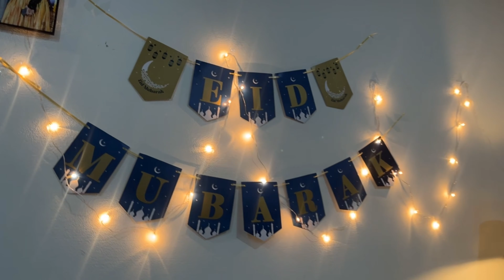Special Eoid Vlog Day 1 | Eid Mubarak to all | eid photoshoot day | bachon ko mili eidi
maher zain eid mubarak
mubarak
eidun mubarak
eid mubarak maher zain
mubbarak eid mubbarak
eidun mubarak maher zain
eid special poses for girls
photo poses for eid
eid mubarak photo poses
eid photoshoot
eid
eid mubarak
eid photoshoot ideas
eid poses
photoshoot
eid special photoshoot,
how to decor for eid
eid photo
eid day